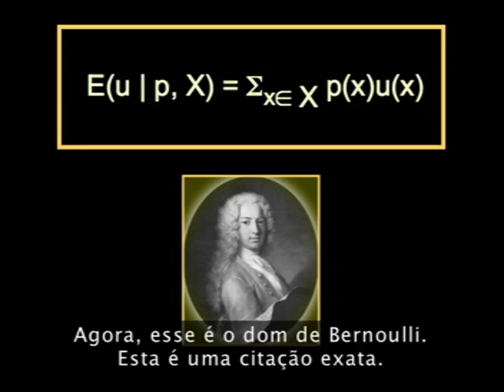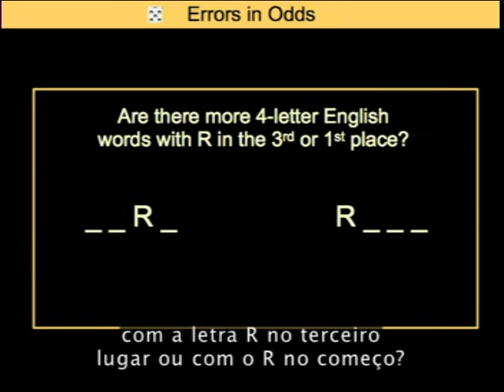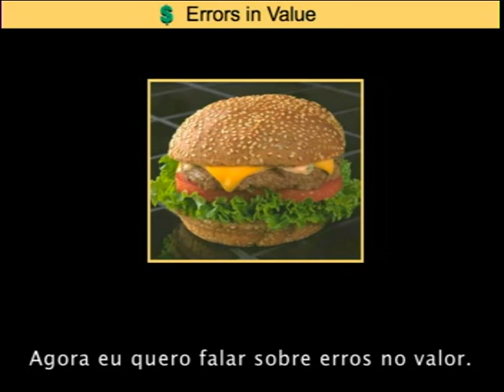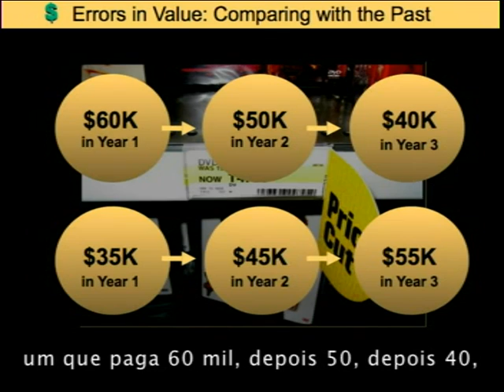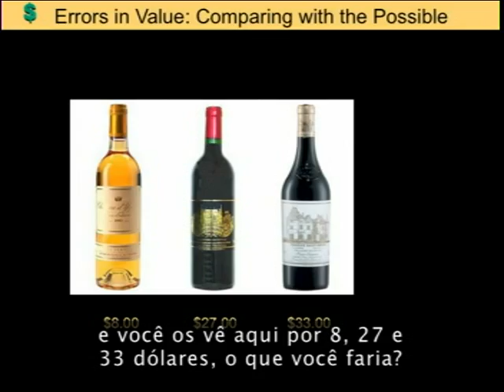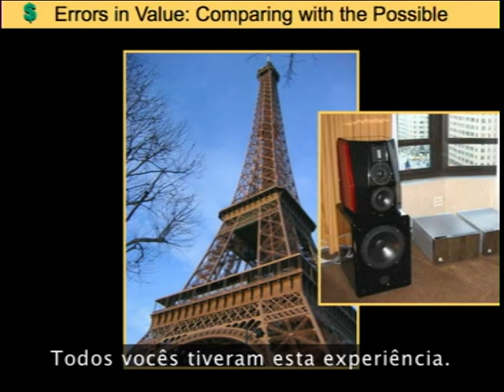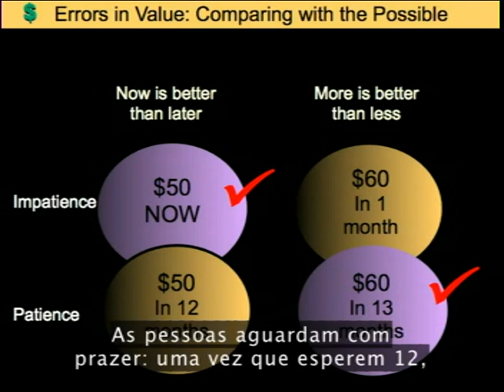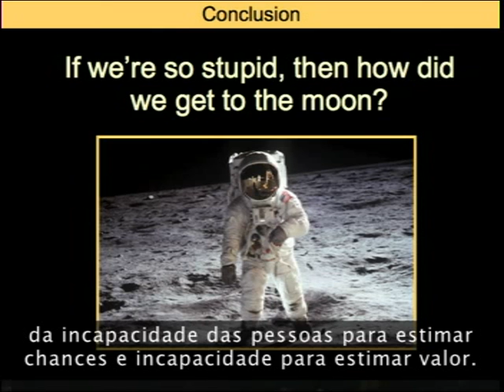Dan Gilbert: Porque tomamos decisões erradas. TED Legendado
Dan Gilbert apresenta os dados de sua pesquisa sobre a felicidade -- compartilhando alguns testes e experimentos surpreendentes que você mesmo pode experimentar.